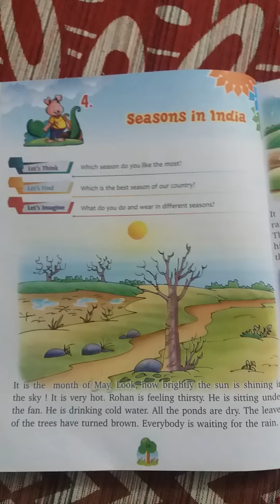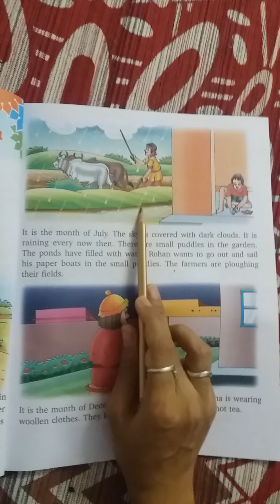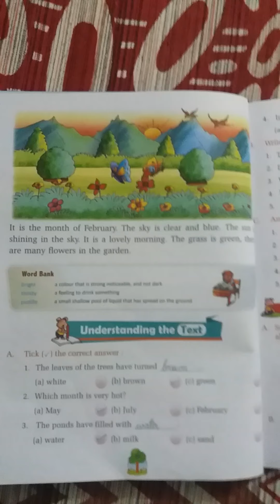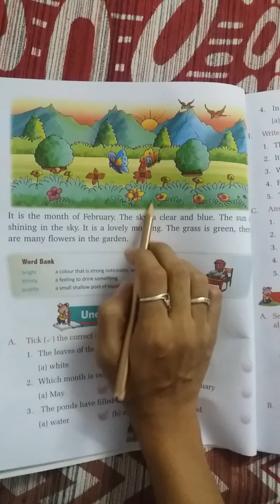ENGLISH READER - CLASS 1st (Chapter 4th- Seasons in India)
In this video, you all will study about different types of seasons in India. And this chapter is translated in Hindi.